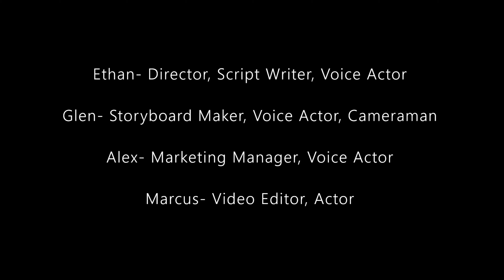YDocs 2020 Team 2: Public Transit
Centre for Leadership and Innovation hosted YDocs-2020 Youth Film Festival virtually on August 8, 2020. 45 young members within the age group of 11 to 17 produced 9 short films based on social issues. This movie is one of the entrance to the competition.